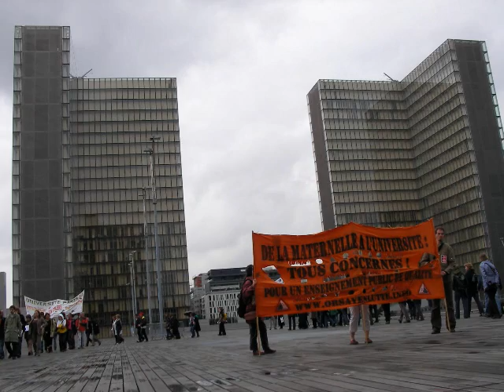La ronde à la BNF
La ronde à la BNF, le 14 mai 2009.